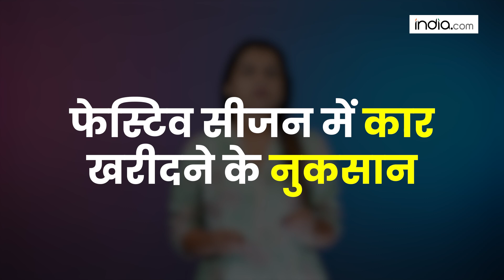Festive Offers देखकर खरीदने जा रहे हैं नई कार? जानिए नफा और नुकसान | India.com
इस वीडियो में हम त्योहारों के दौरान नई कार खरीदने के फायदों और नुकसानों के बारे में चर्चा करेंगे। क्या यह सही समय है अपनी नई कार खरीदने का?
अगर आप नई कार खरीदने की योजना बना रहे हैं, तो इस वीडियो को अंत तक देखें! हमें कमेंट्स में बताएं कि आप किस कार को खरीदने पर विचार कर रहे हैं। 👍